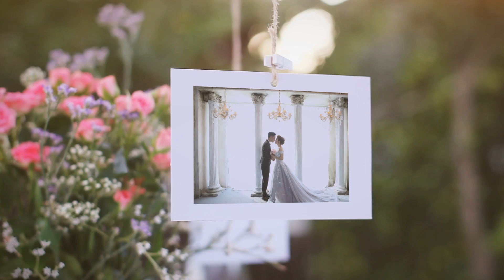Final fotage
Nhận làm slide thuyết trình - clip ảnh